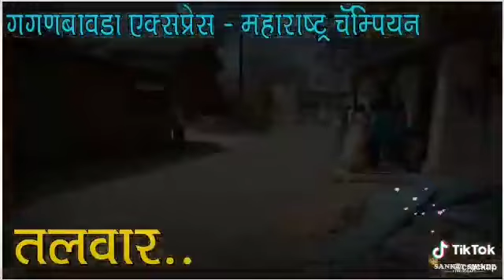🔥मिनी महाराष्ट्र चॅम्पियन 👑 तलवार ❤️....